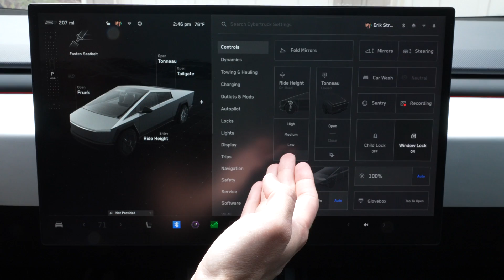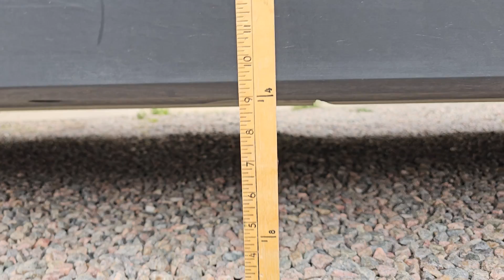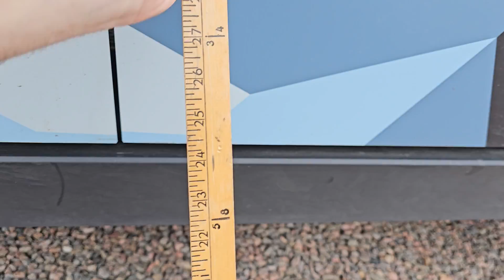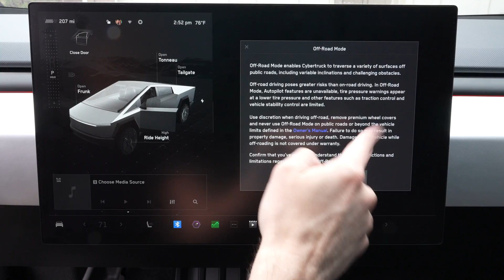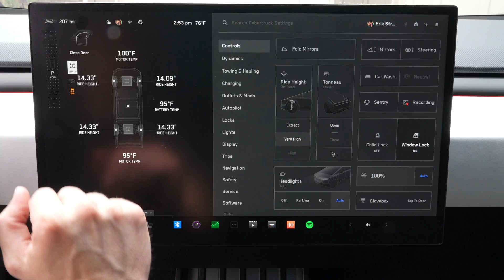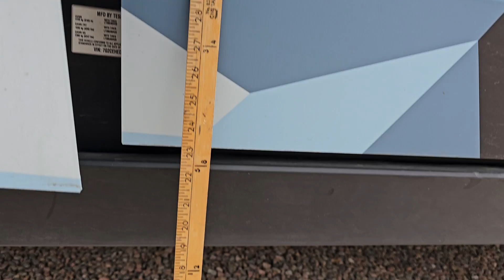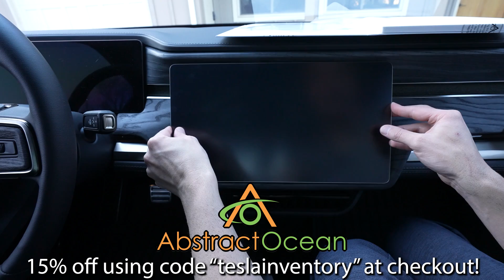How High Can The Tesla Cybertruck Go? A Detailed Look At Ride Height Measurements!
The Cybertruck has an impressive 8.5" of travel! We had to measure each height and see how each height (entry, low, medium, high, very high, and extract) compared to each other!